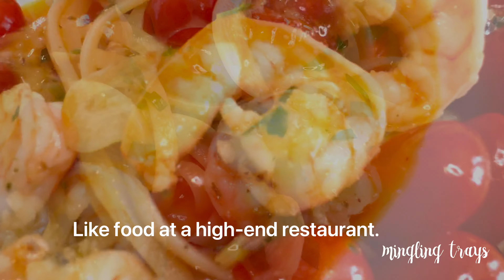Simple and Elegant Shrimp pasta with Garlic and Cherry Tomatoes shrimppaste Aglio e Olio Pasta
[Shrimp and cherry tomato linguine]

320g of shrimp - Add ⅔ teaspoon of onion salt, a little pepper, and ⅔ teaspoon of white wine for 15 minutes
7 garlic cloves (about 40g) - Cut into thin slices.
20g shallots - finely chop.
250g cherry tomatoes – cut in half.
1-2 stems of parsley – chop and prepare.
1 tablespoon butter
75ml white wine (use whichever you prefer)
½ teaspoon red pepper flakes
200 ml chicken stock (1 chicken stock cube + 200 ml water)
200g pasta (linguine)

1.  Add 2 tablespoons of extra virgin olive oil and cook the marinated shrimp.  (within 2   minutes)
2.  (Add 1 tablespoon of butter in the middle for flavor.) Place the shrimp on a plate.
3.  Stir-fry garlic and shallots in a pan for 1 minute and 30 seconds, then add 75ml of white wine and stir-fry as if boiling for 1 minute.
4.  Add cherry tomatoes, ½ teaspoon red pepper flakes, and 200 ml chicken stock.
5.  Add boiled pasta, stir-fried shrimp, and garnish with parsley.
(Add salt and pepper at this time.)